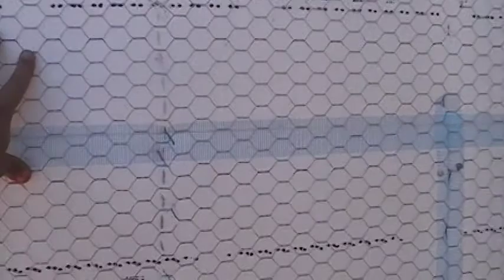The Batts house construction 10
7-28-08 Frame walk with the superintendent, prior to drywall.  All trades complete!!